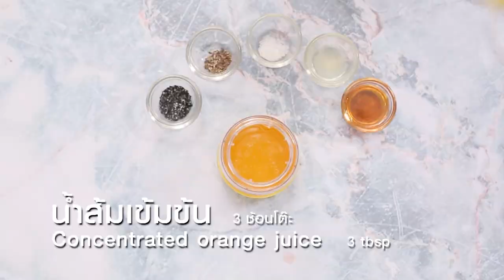สลัดผักผลไม้น้ำผึ้งมะนาว คลิปการทำ โดย "อ. ยิ่งศักดิ์"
ผลิตภัณฑ์ : น้ำมันเมล็ดดอกทานตะวัน ตรามรกต
สิ่งที่ต้องเตรียมสำหรับ (น้ำสลัด)
น้ำมันเมล็ดดอกทานตะวัน ตรามรกต  50  มิลลิลิตร
น้ำแอปเปิล    50  มิลลิลิตร
น้ำส้มเข้มข้น    3  ช้อนโต๊ะ
พริกไทยดำบดหยาบ   1  ช้อนชา
งาดำคั่ว บุบพอแตก    2  ช้อนชา
วิธีทำ (น้ำสลัด)
ใส่ น้ำมันเมล็ดดอกทานตะวัน ตรามรกต น้ำแอปเปิล น้ำส้มเข้มข้น น้ำผึ้ง น้ำมะนาว เกลือป่น พริกไทยดำ และ งาดำ ลงในขวดสำหรับทำน้ำสลัด ปิดฝาให้แน่น เขย่าให้ส่วนผสมเข้ากัน เตรียมไว้
สิ่งที่ต้องเตรียมสำหรับ (สลัดผักผลไม้)
มะเขือเทศเชอรี     50  กรัม
องุ่นดำ      50  กรัม
ส้มซันควิกปอกเปลือก    1  ผล
กีวีหั่น     2  ผล
แก้วมังกร คว้านลูกกลม   100  กรัม
แคนตาลูป คว้านลูกกลม   100  กรัม
แคร์รอตต้มสุก กดด้วยพิมพ์ดอกไม้ขนาดเล็ก  50  กรัม
ผักสลัด ผักคอส วอเตอร์เครส และ ผักกาดแก้ว
จัดสลัดผักและผลไม้ใส่ภาชนะสำหรับเสิร์ฟ ราดด้วยน้ำสลัด เคล้าผสมให้เข้ากัน พร้อมรับประทาน

Line @yingsakfood